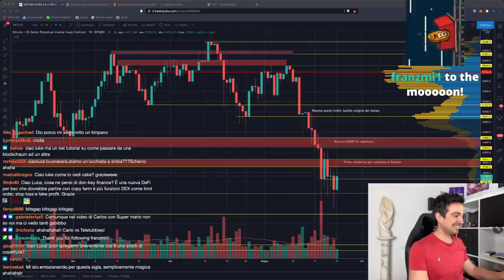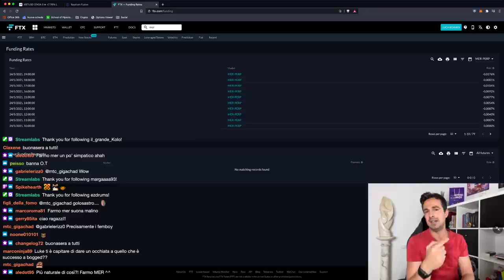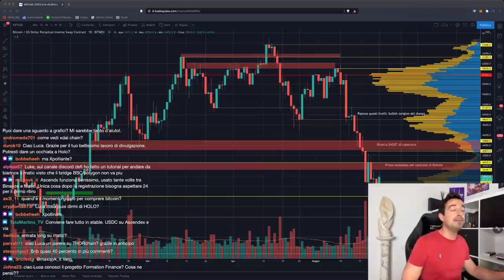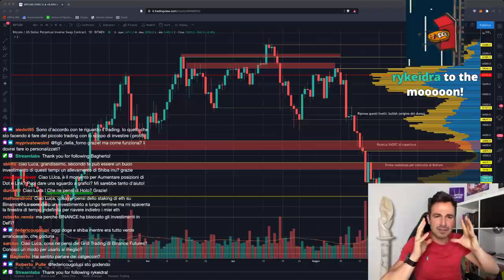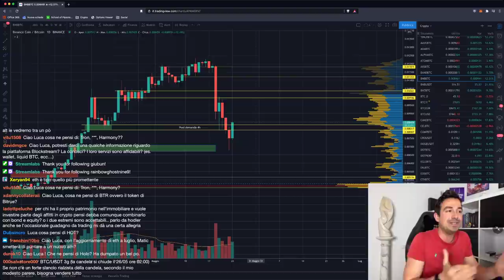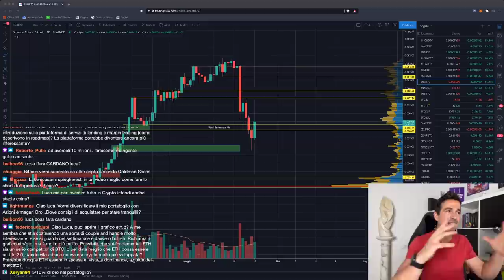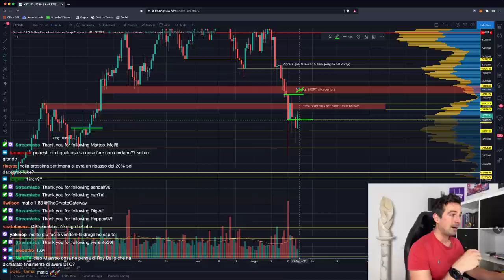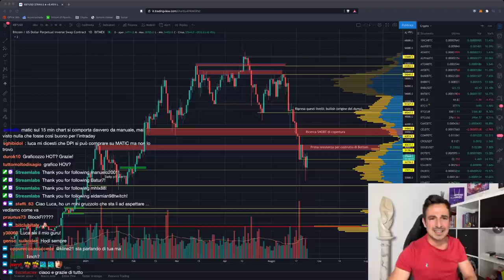BITCOIN: ATTENZIONE! NON scambiate il RIMBALZO per la fine del DUMP!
Scambiare il rimbalzo per la fine del bear market potrebbe costare caro! La partita è ancora tutta da giocare, soprattutto sulle Altcoin!

Argomenti trattati oggi:

00:00 Intro, saluti e quadro della situazione
03:10 Ray Dalio ha acquistato Bitcoin!
03:50 Binance Marketplace
05:20 Mercurial su raydium, ma occhio alla volatilità!
07:40 Riflessione sul lungo periodo
11:40 Ottieni cashback in Bitcoin facendo acquisti online (soprattutto ora che è dumpato!)
13:50 Come passare da BSC a Matic senza Ethereum
22:45 Cosa fare durante i bear market
25:12 Gli errori che ho fatto in passato
29:50 Analisi EGLD/BTC e mercato Altcoin
37:40 Investire all in in crypto?
43:00 Analisi grafico Bitcoin, ETH/BTC, altcoin

Grazie per avermi seguito e ci vediamo Mercoledì!
Se vuoi seguirmi in diretta e farmi le domande, mi trovi su Twitch!

Promo 50% in più di cashback per 7 giorni su Bitcashback